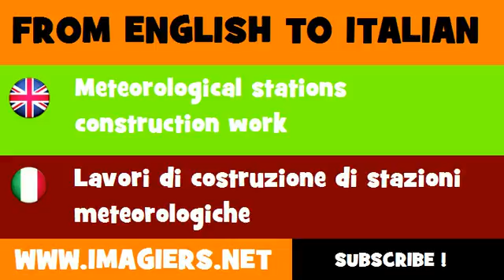FROM ENGLISH TO ITALIAN = Meteorological stations construction work